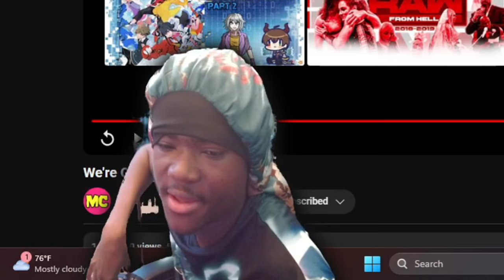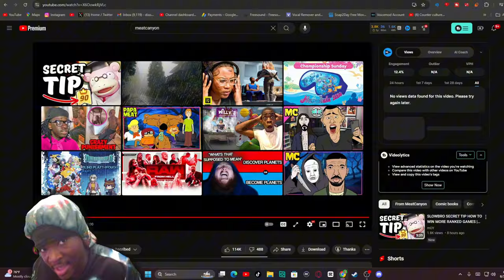We're Costco Guys Reaction! - "CHILD LABOR??!"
We're Costco Guys Reaction! - "CHILD LABOR??!" - BigRion16
TimeStamp
0:00 - Before The Reaction
0:16 - Intro
0:53 - The Reaction
5:35 - After The Reaction
6:39 - Outro